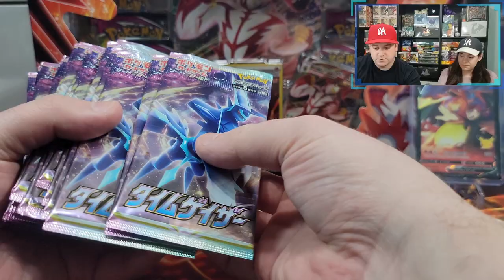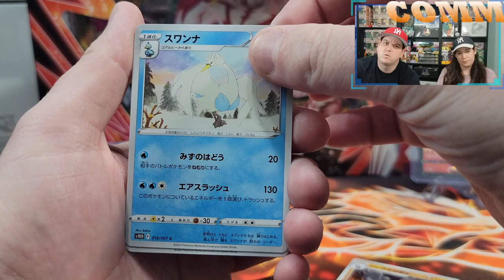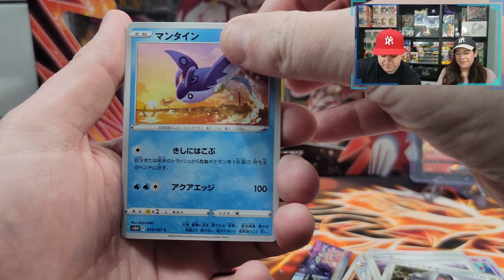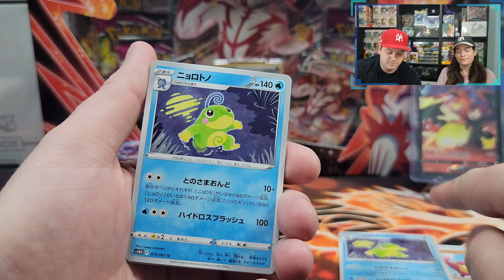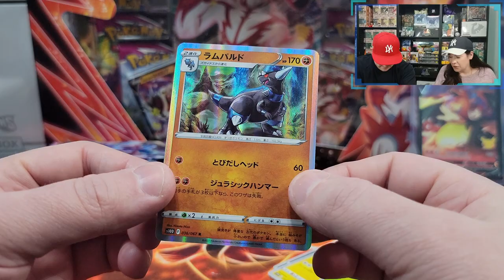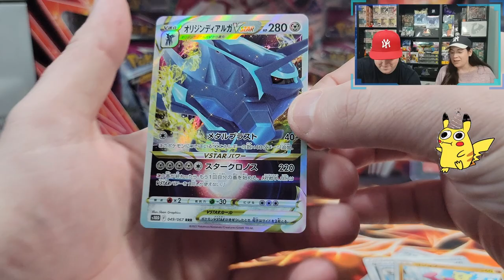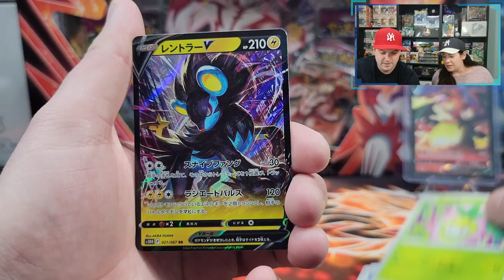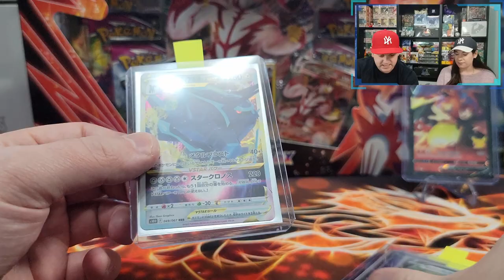OUR FIRST TIME OPENING A TIME GAZER BOOSTER BOX!!! JAPANESE POKEMON CARD WEDNESDAY + GIVEAWAY!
Be sure to check out our discord to gain an additional entry for the monthly giveaway!

Submission & Timing:

1. Comment on one of our Pokemon Card Opening Videos released between December 2nd and January 6th by 12PM EST.

2. (Optional second step) For additional entries, comment on more of our newly released Pokemon Card Opening Videos from December 2nd and January 6th by 12PM EST.

In this video we will be opening The Pokémon Time Gazer Booster Box which includes the following:

5 cards per pack
30 packs per box

Music Attribution:

Title: Disco High
Artist: UltraCat
Album: Disco High

Title: Sun Tan Lines
Artist: Florian Decros
Album: Ab absurdo